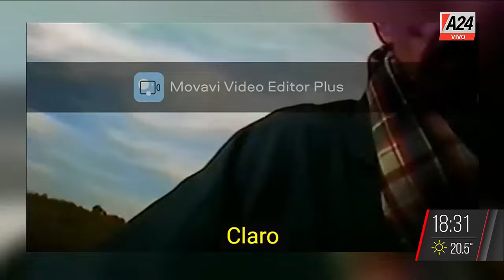Exclusivo: habla el detective que espió a Pachelo - ElNotiDeA24 21/10/2022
👉 Caso Belsunce: allanaron la casa de la masajista.
👉 Pachelo volvió al country después de casi 20 años.
👉 Pachelo amplía su declaración.

ElNotiA24, con la conducción de Paulo Vilouta. Un noticiero de actualidad y noticias policiales con Mariano Yezze, Martin Candalaft y Liliana Caruso.